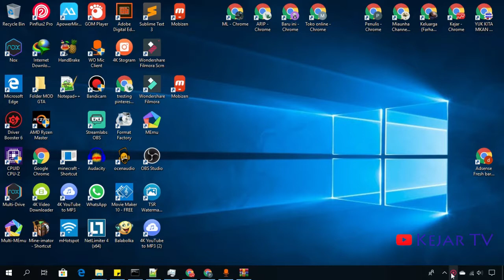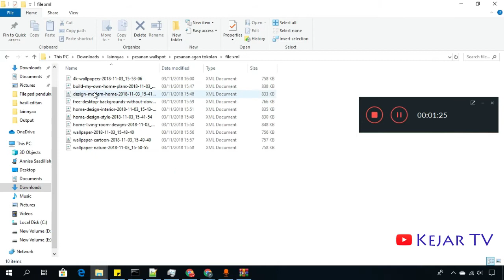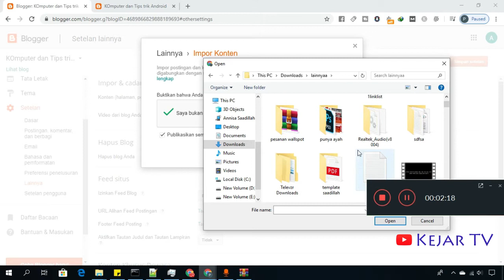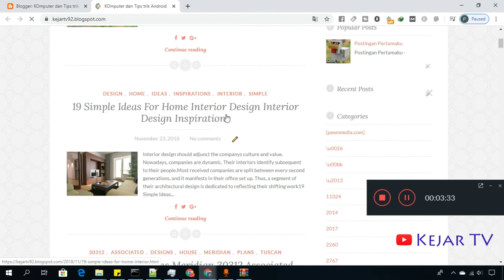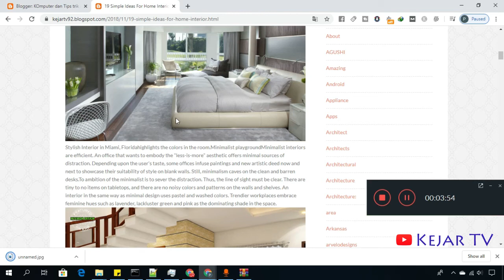Cara Import Konten Ke Blogspot Format XML